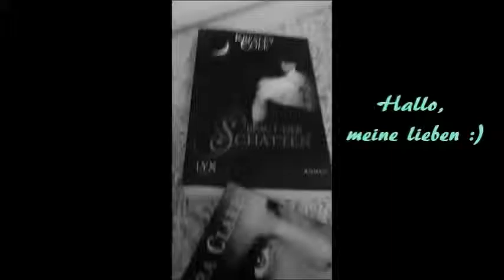Rezension zu "Getrieben - Durch ewige Nacht" von Veronica Rossi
oetinger taschenbuch